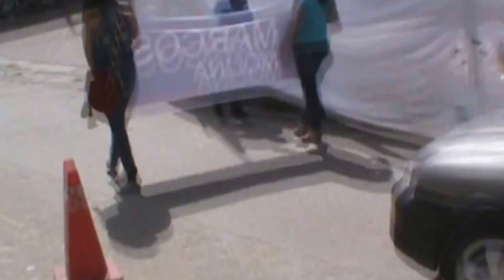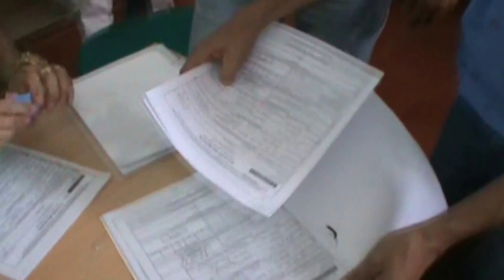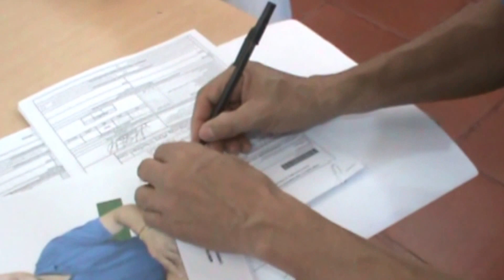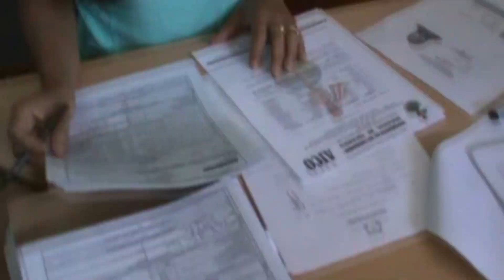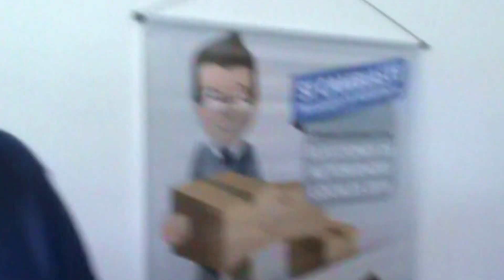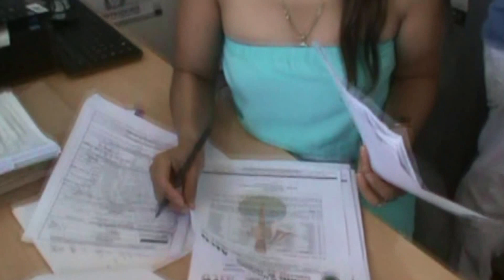Oporapa Digital. Sr. Marcos Molina M realiza la Inscripción en @Registraduria [ 24 Julio 2015 ] 2/5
Amig@s acompañan al Sr. Marcos Molina  M candidato a la Alcaldía del Pesebre del Huila para la vigencia 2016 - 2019 a inscribirse en la @Registraduria